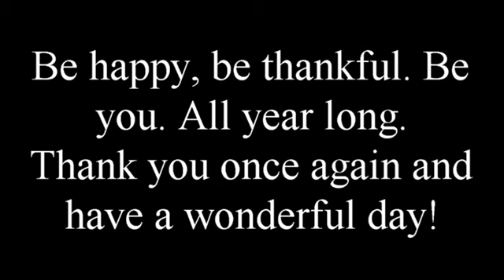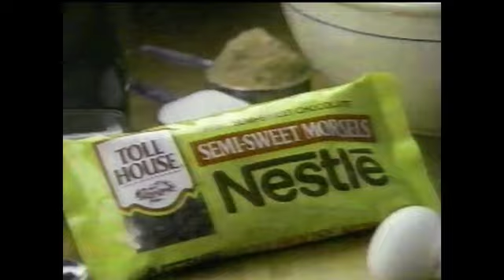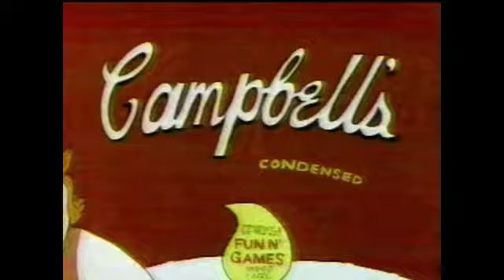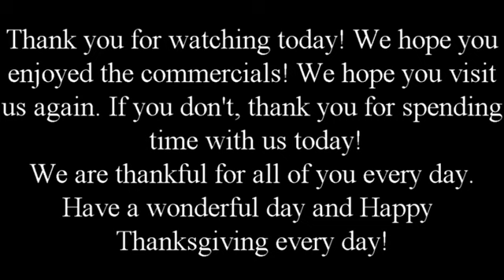Happy Thanksgiving! Commercial Breaks for Bugs Bunny's Thanksgiving Diet (November 22, 1989)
Hello! Happy Thanksgiving! We hope you enjoy this video all year, and give thanks all year for everyone and everything around you.
These are the commercial breaks for Bugs Bunny's Thanksgiving diet which aired on November 22, 1989 on CBS at 8:30.